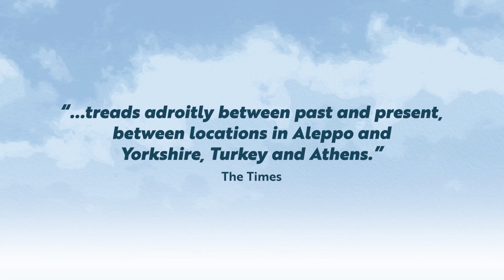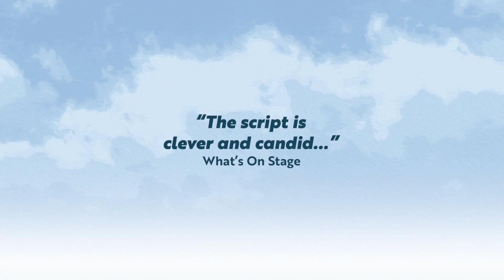The Beekeeper of Aleppo